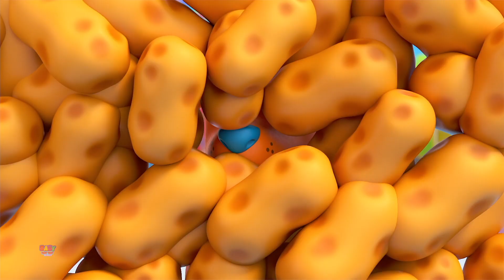Campana di tintinnio + Più canzoni natalizia per bambini in italiano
Ciao ragazzi, benvenuto nel nostro canale Baby Toot Toot Italiano.
Guarda il nostro miglior animato filastrocche e video di cartoni animati in età prescolare per i bambini.